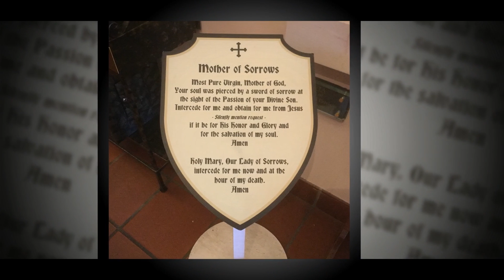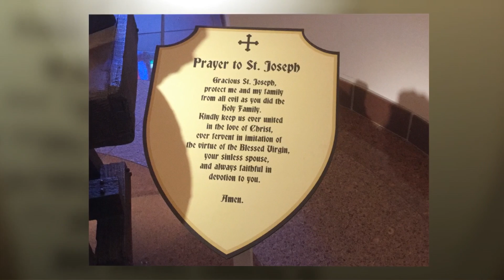Basilica 10 17 16 Fini 0